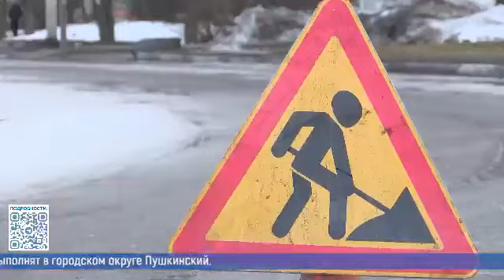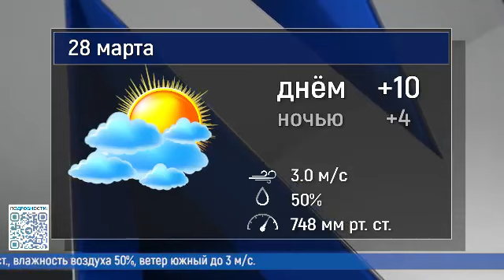Новости большого округа 27.03.2024